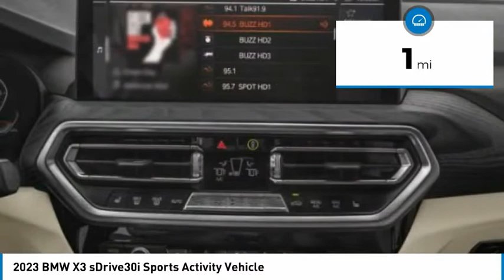2023 BMW X3 9N90259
2023 BMW X3 sDrive30i Sports Activity Vehicle

24500 Calabasas Rd.

Navigation, Sunroof, Heated Seats, WiFi Hotspot, Cross-Traffic Alert, Apple CarPlay, Power Liftgate, Turbo Charged, Alloy Wheels, PARKING ASSISTANCE PACKAGE, CONVENIENCE PACKAGE, HEATED FRONT SEATS, Blind Spot Monitor. Jet Black exterior and Tacora Red Perforated SensaTec interior, sDrive30i trim. EPA 29 MPG Hwy/23 MPG City! Warranty 4 yrs/50k Miles - Basic Warranty; SEE MORE!br /br /KEY FEATURES INCLUDEbr /Power Liftgate, Apple CarPlay, Blind Spot Monitor, Cross-Traffic Alert, WiFi Hotspot Rear Spoiler, Navigation, Rear Air, Dual Zone A/C, Smart Device Integration. br /br /OPTION PACKAGESbr /CONVENIENCE PACKAGE Comfort Access Keyless Entry, Driver Lumbar Support, Panoramic Moonroof, PARKING ASSISTANCE PACKAGE Active Park Distance Control, Surround View w/3D View, Rear View Camera, Parking Assistant Plus, HEATED FRONT SEATS. BMW sDrive30i with Jet Black exterior and Tacora Red Perforated SensaTec interior features a 4 Cylinder Engine with 248 HP at 5200 RPM*. br /br /EXPERTS RAVEbr /Great Gas Mileage: 29 MPG Hwy. br /br /WHO WE AREbr /The staff at Bob Smith BMW is ready to help you purchase a new BMW or used car in Calabasas. When you visit our car dealership, expect the superior customer service that you deserve. With years of experience and training, the Bob Smith BMW team will get you into the BMW that was built for you. Get the new or used car by BMW in Calabasas that you have been dreaming of by calling or visiting Bob Smith BMW today. We are located a stone's throw from Woodland Hills, Canoga Park and Chatsworth. br /br /Horsepower calculations based on trim engine configuration. Fuel economy calculations based on original manufacturer data for trim engine configuration. Please confirm the accuracy of the included equipment by calling us prior to purchase. br /